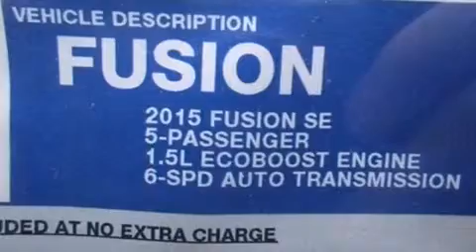2015 Ford Fusion Toledo OH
We have been honored to serve the Maumee OH area , we promise that your experience at our dealership will exceed your expectations ! Year : 2015 Make : Ford Model : Fusion Engine : 1.5L 4 cyls Trans . : Automatic Exterior : Silver Interior : Charcoal Black w/Heated Leather Front Bucket Seats Stock : FC5093 Brondes Ford Maumee 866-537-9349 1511 Reynolds Rd. Maumee , OH 43537